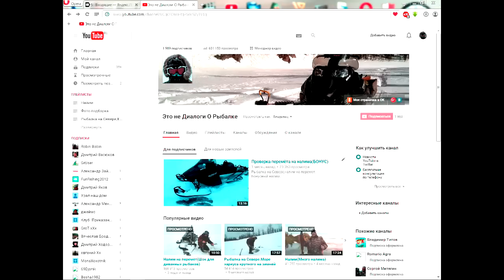Налим ещё одна проверка(14.03.2017)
Рыбалка на Севере,попадаю я наживляю я ерша и попадаю я...
Бывает и такой клёв(((
Всем не хвоста и не чешуи на ваших водоёмах!пускай вам повезёт больше чем мне)))